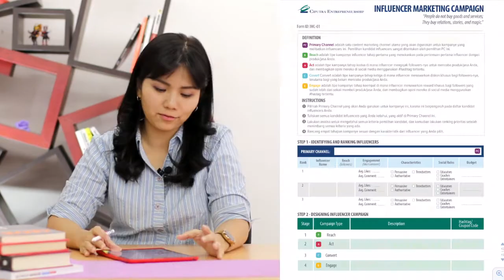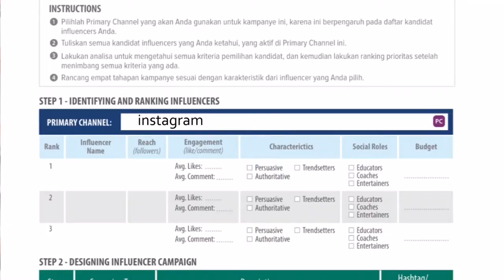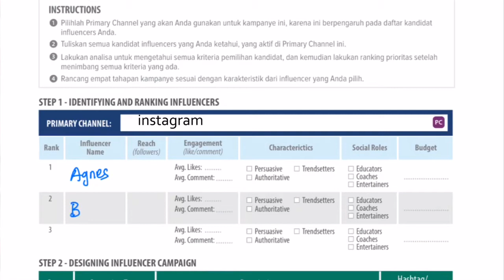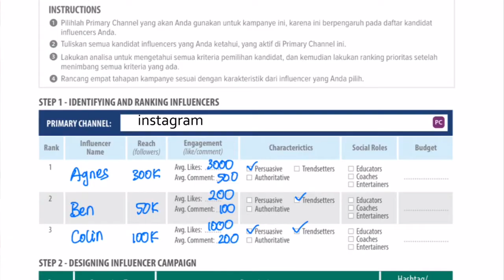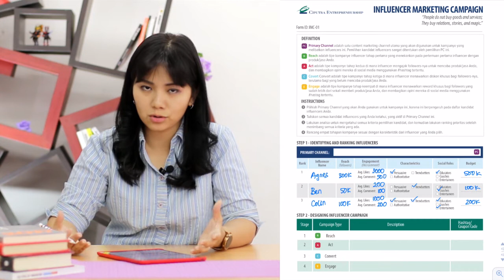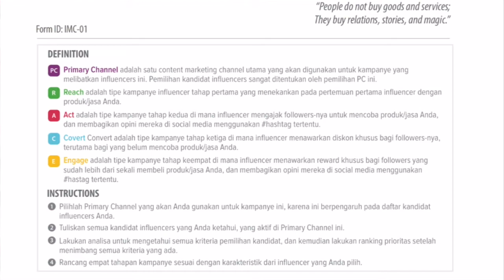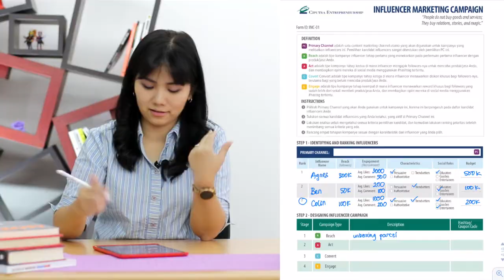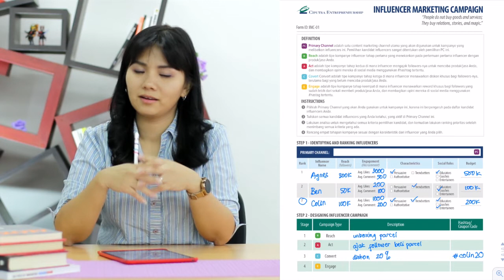Mastering Mobile Marketing Strategy - How To - Form 14: Influencer Marketing Campaign